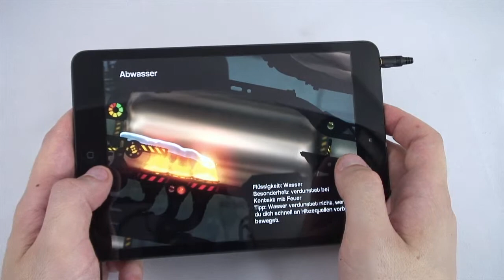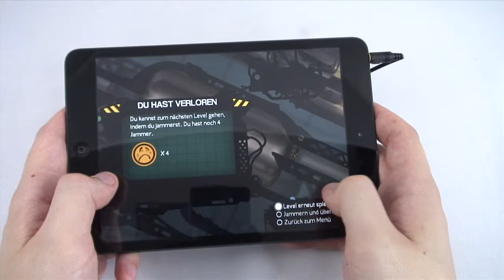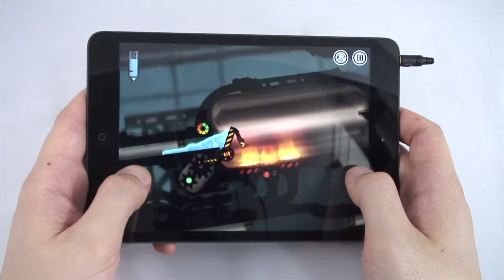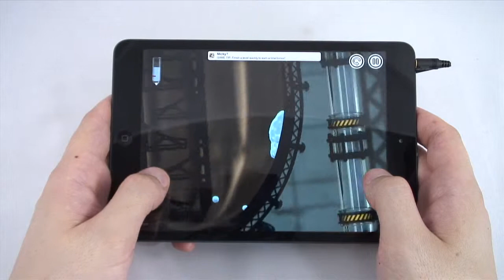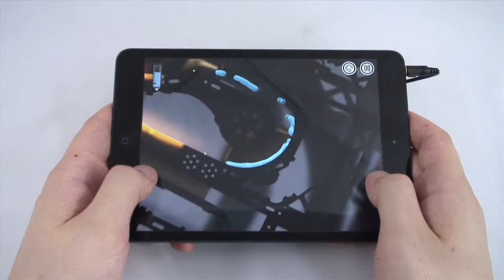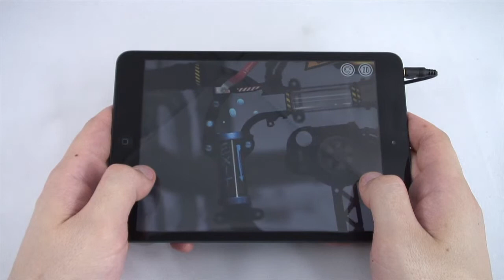Puddle (iPad mini Gameplay)